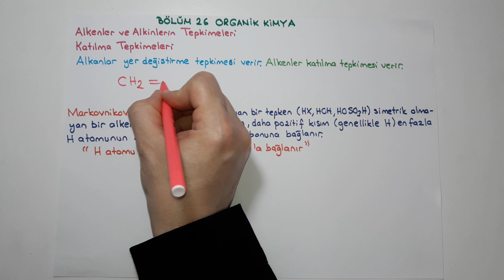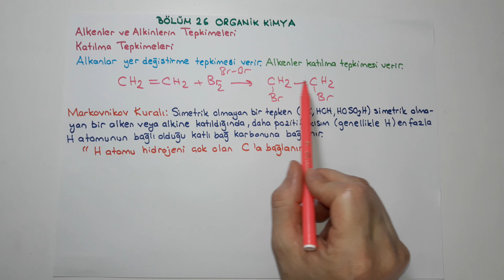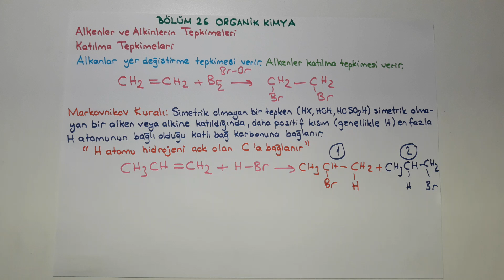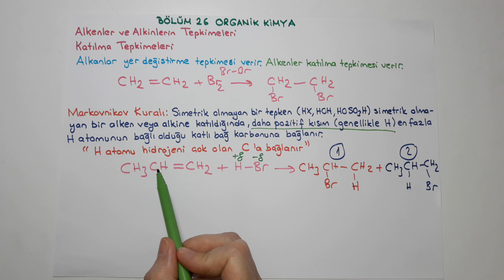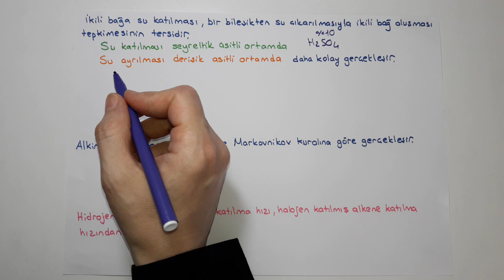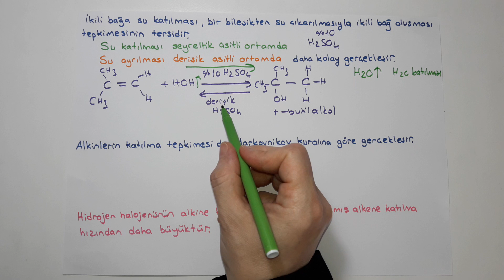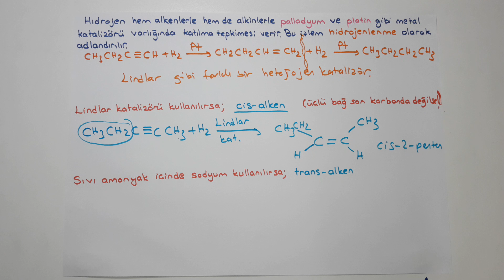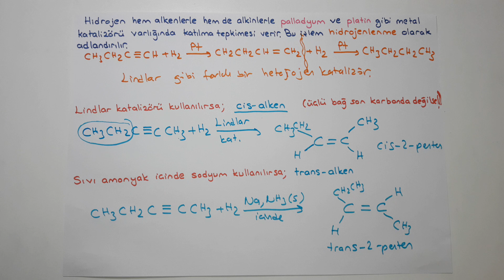Genel Kimya 2|Bölüm 26|Organik Kimya|Alkenler ve Alkinlerin Tepkimeleri (Katılma Tepkimeleri)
12- Alkenler ve Alkinlerin Tepkimeleri (Katılma Tepkimeleri) (alkene and alkyne reactions) (addition reaction)
1. Br2 katılması (addition of Br2)
2. Simetrik alken (symmetrical alkene)
3. Asimetrik alken (unsymmetrical alkene).
4. HBr katılması (Addition of HBr ).
5. Markovnikov kuralı (1871 yılında önermiş) (Markovnikov's rule).
6. Su katılması, seyreltik asitli ortam (%10 H2SO4)
7. Derişik asitli ortamda bir bileşikten su ayrılması gerçekleşir.
8. Alkinlerin katılma tepkimesi de Markovnikov kuralına göre olur.
9. Hidrojen katılması (hidrojenleme), platin ve paladyum katalizörlüğünde.
10. Lindlar katalizörü ile alkinden cis-alken oluşur (Lindlar catalyst ).
11. Sıvı amonyak içinde sodyum kullanılırsa alkinden trans-alken oluşur.